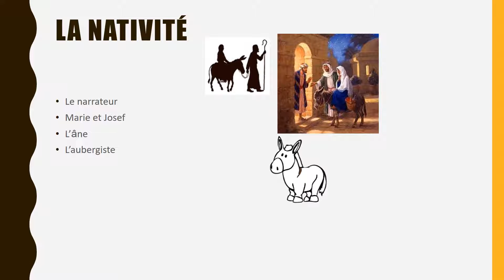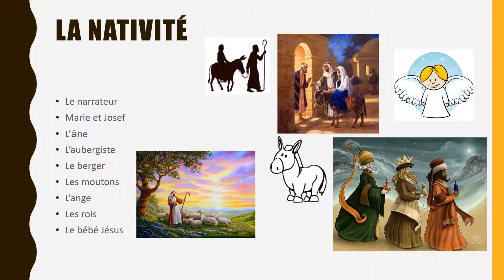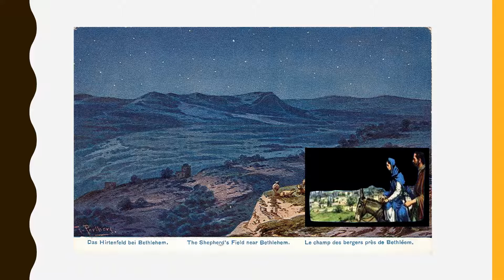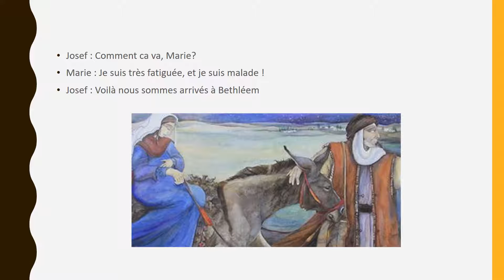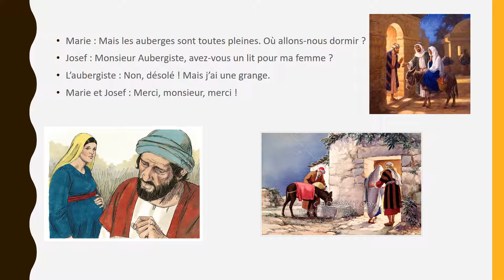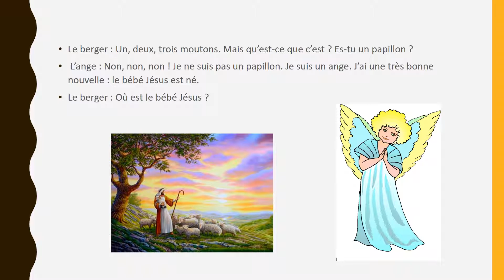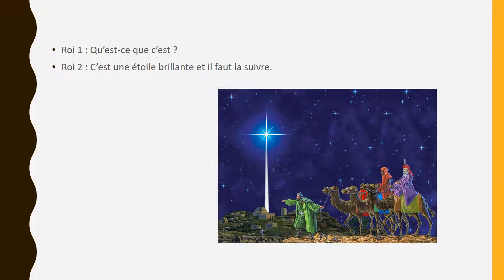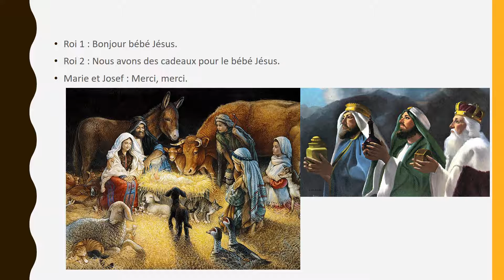201611 video clip 7 nativite